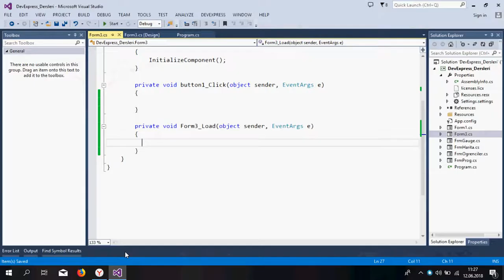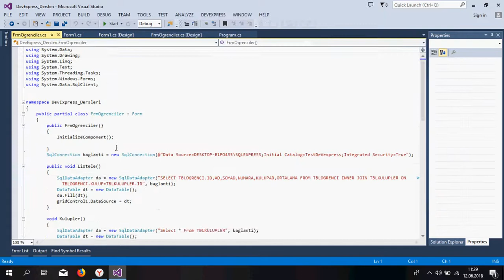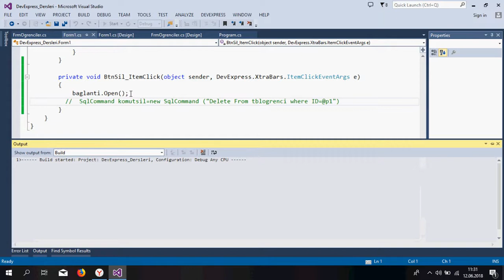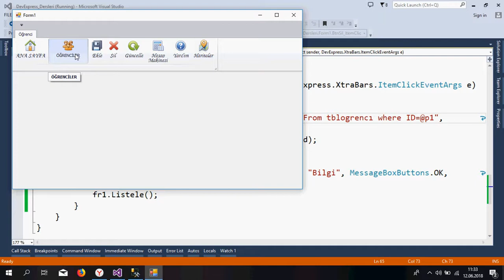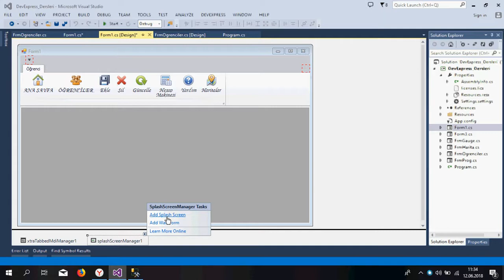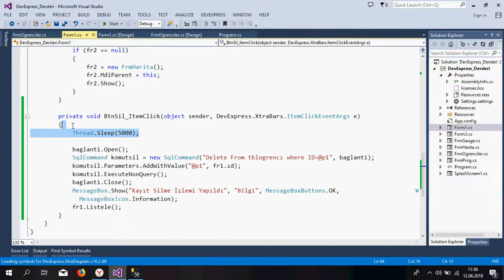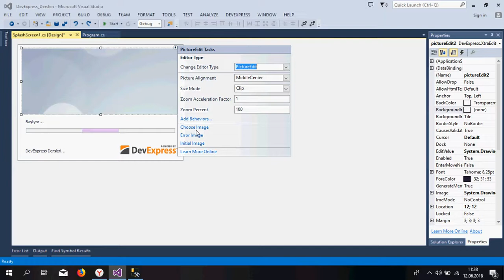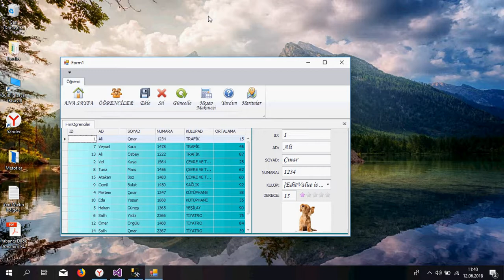DevExpress Ders 20 / Splash Screen Kullanımı